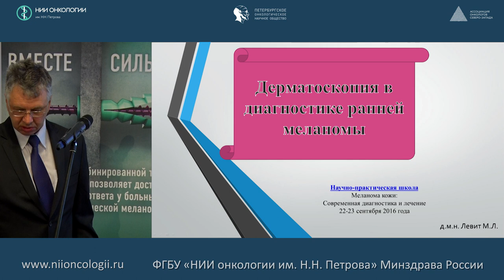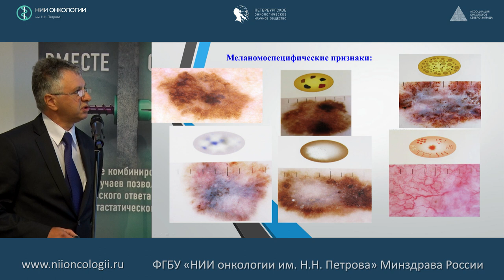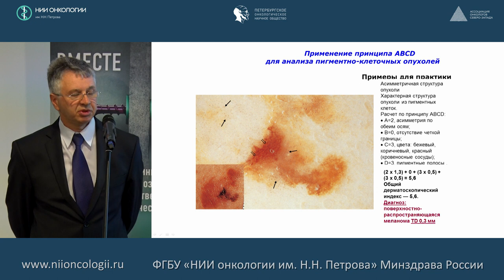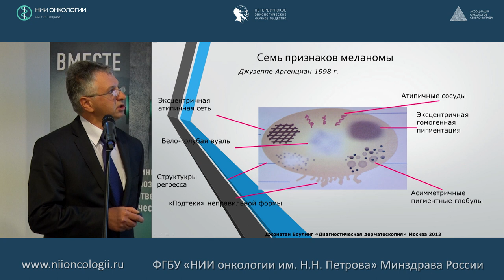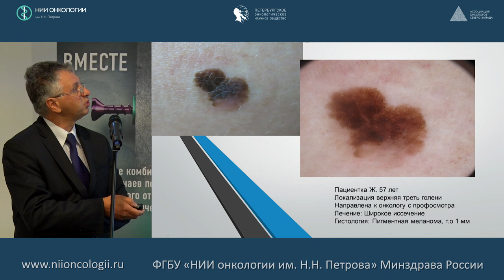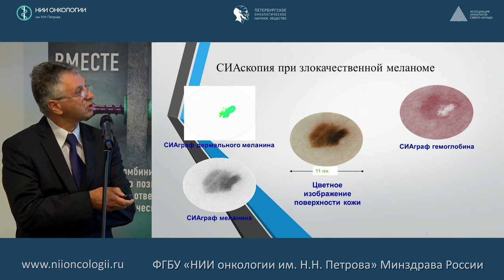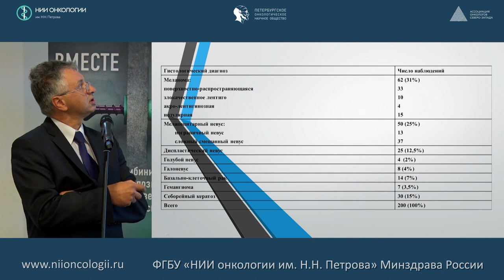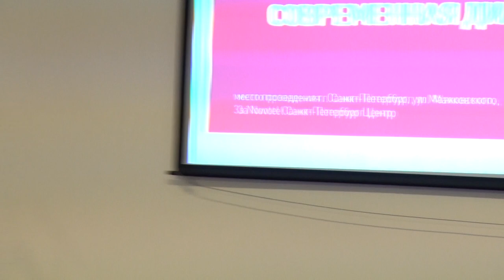Мастер-класс "Дерматоскопия в диагностике ранней меланомы"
профессор Михаил Львович Левит ( Архангельск)
22-23 сентября 2016 г.
Научно-практическая школа "Меланома кожи: современная диагностика и лечение"